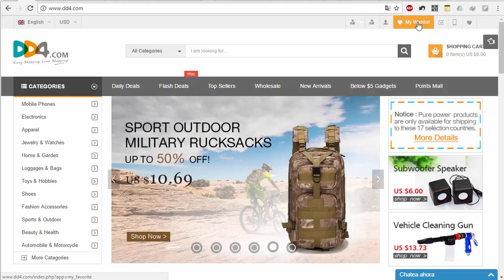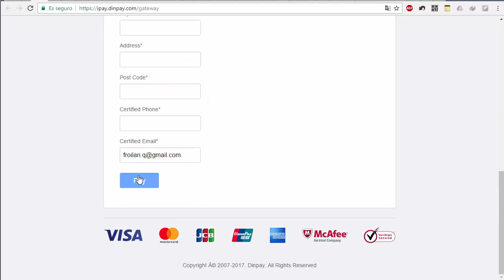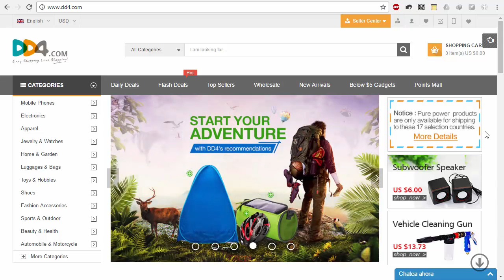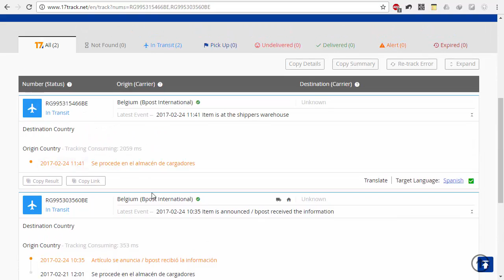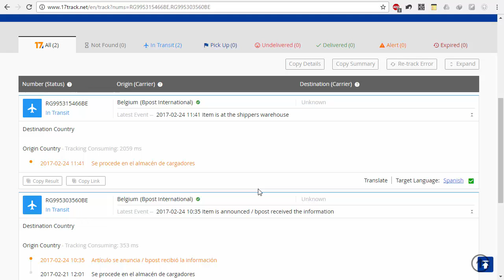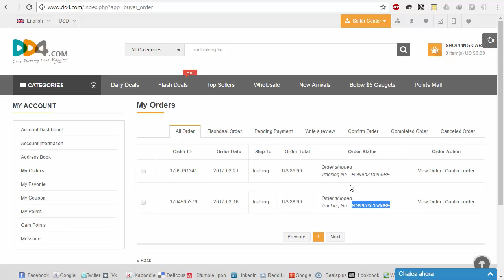Otra compra en dd4.com - Tracking (codigo de rastreo) de paquetes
Estamos haciendo una segunda compra, y verificando los códigos de rastreo que nos envió el vendedor en dd4.com, utilizando el sitio web 17track.com

🔷 Si necesitas que te lo compremos no dudes en contactarnos.